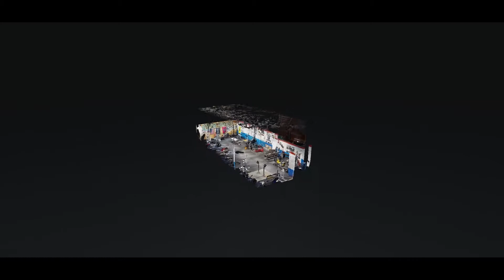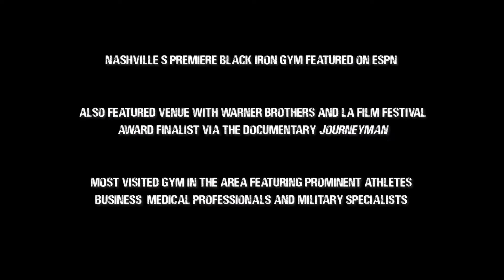Poe's Gym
Nashville's Premiere Black Iron Gym featured on ESPN!

Also Featured Venue with Warner Brothers and LA Film Festival Award Finalist via the Documentary JOURNEYMAN

Most Visited Gym in the area featuring Prominent Athletes, Business/ Medical Professionals and Military Specialists

Powerlifting/Olympic Lifting and Sports/Tactical Performance Development and Rehabilitation

Biomechanical/ Movement Development Analysis for Power, Speed and Agility

Youth and General Fitness Enthusiasts welcome of all ages and levels

Come set your new PR and CREATE SEPARATION ®